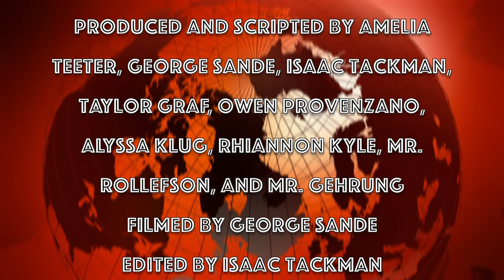Overview of I/E Time - Jefferson High School, WI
Starting in 2015-16, Jefferson High School will include I/E Time in its daily schedule.  This new schedule will be flexible enough to provide more targeted learning time for students who need it, as well as more learning and incentives-based choices for students who don't.

Produced by the JHS Mass Media class, this video will explain the general concept of I/E Time.  Watch our follow-up videos for additional information regarding I/E Time.